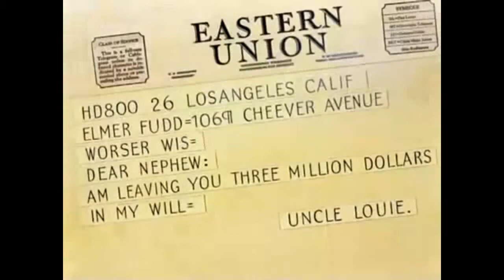Çizgi Film Tavşan Bugs Bunny İngilizce Cartoon Bugs Bunny Looney Tunes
Herkese Selam Ben Hatice Tuana
Burada eğlence komedi,animasyon,çizgi film ve tabi ki birazda benden videolar  günlük olarak sizlerle doyasıya paylaşıp eğleneceğim.
Sizler için en çok Beğendiğim çizgi filim ve animasyon videolarını bulabilirsiniz.